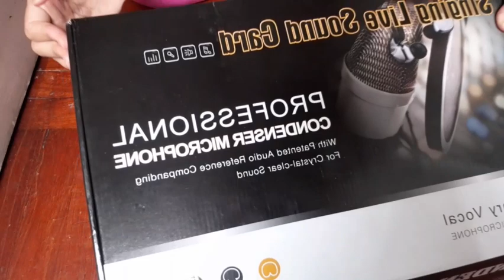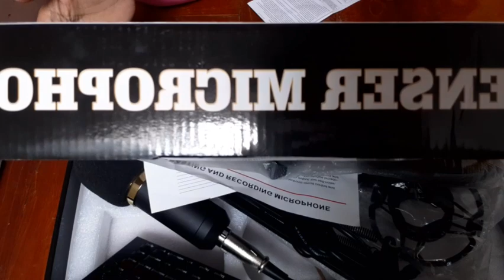unboxing professionalCondenser MicrophoneSet v8soundcard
hongkong product
worth hk$160 or php.1,100
1set /box /complete set

sings like a pro with this condenser set